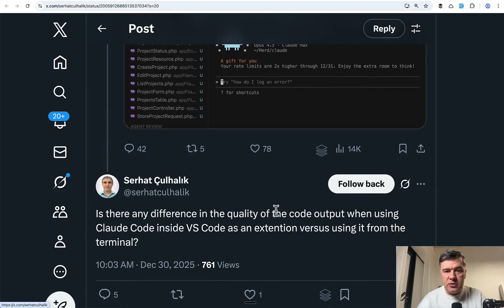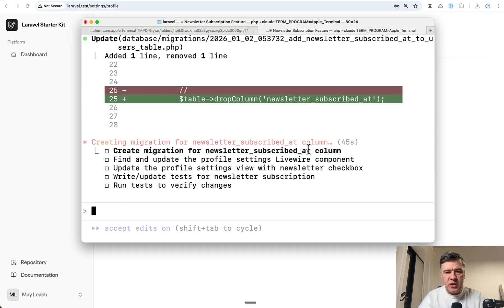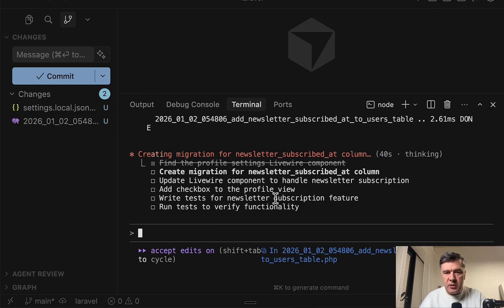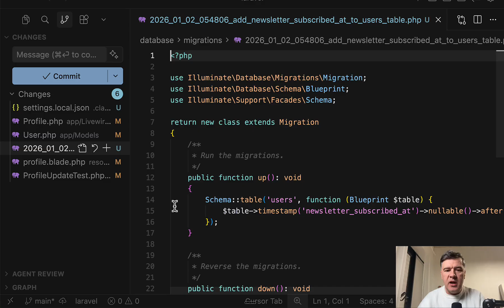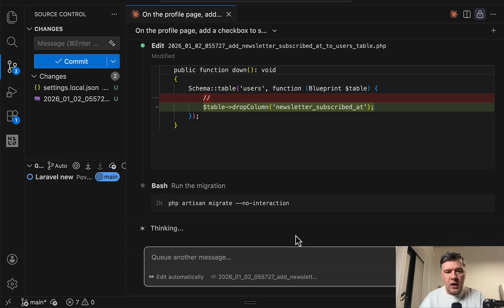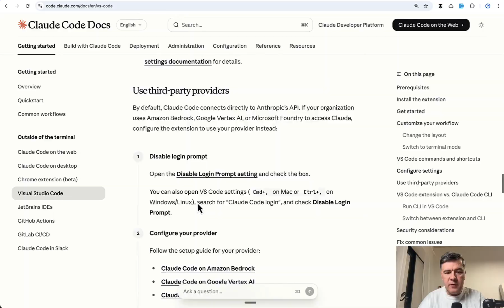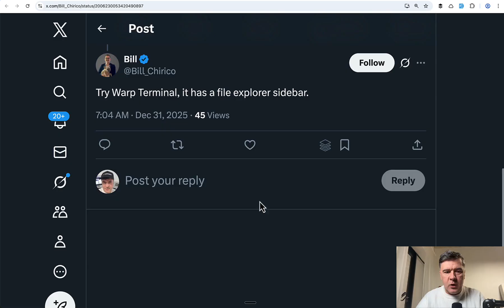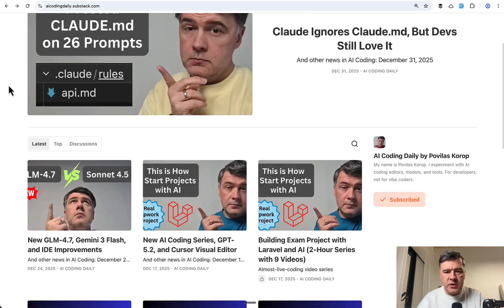Claude Code: in Terminal, in Cursor IDE, or in VS Code Extension?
There are different ways how to use Claude Code, not only the original Terminal app, I prefer IDE. Let me show you why.